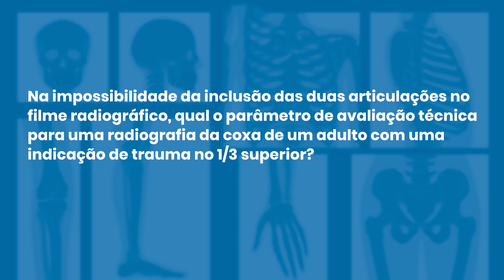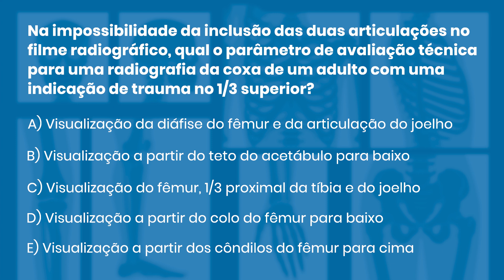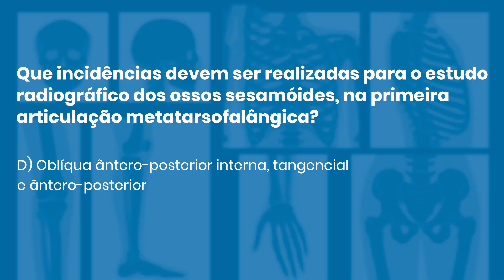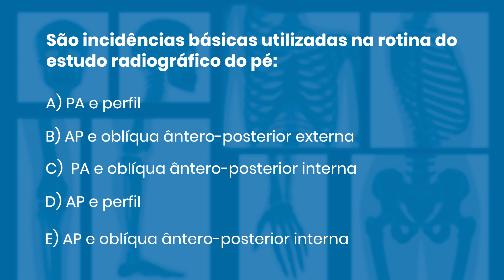QUESTÕES COMENTADAS DE RADIOLOGIA #31 | Radiologando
Capítulos
0:00 - Introdução
0:46 - 1ª Questão
3:21 - Resposta
5:52 - 2ª Questão
7:11 - Resposta
8:27 - 3ª Questão
9:24 - Resposta
10:41 - Finalização